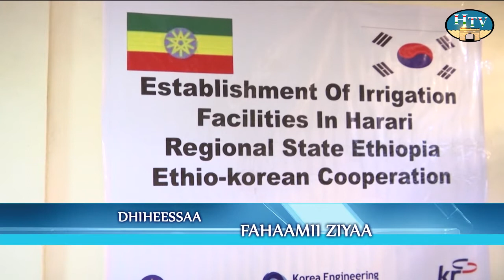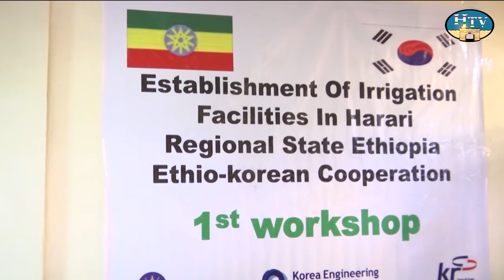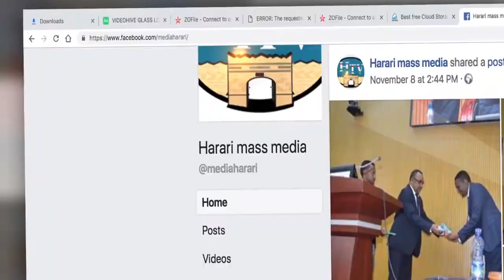oro news 12 04 11